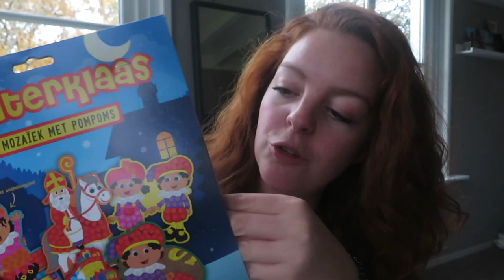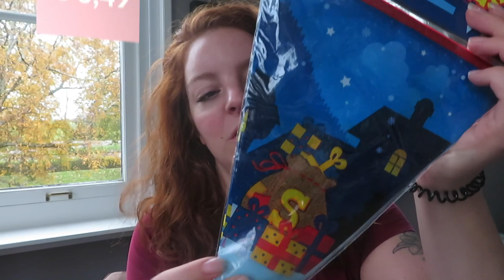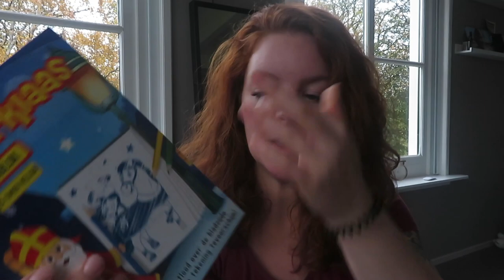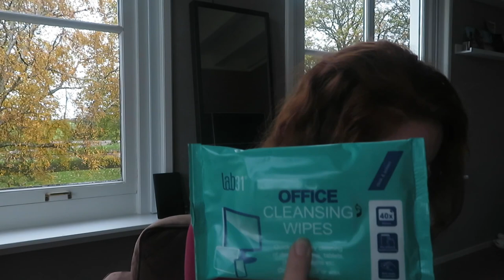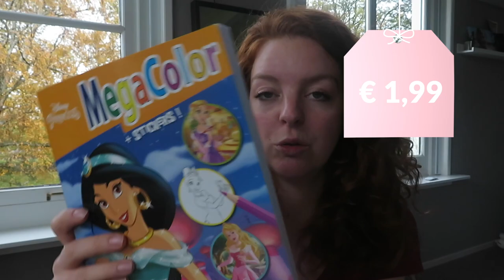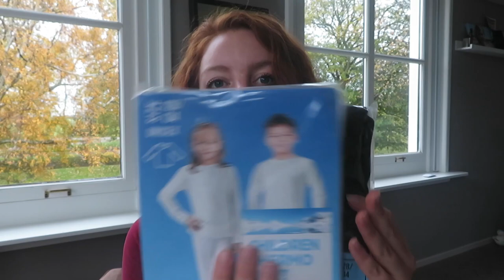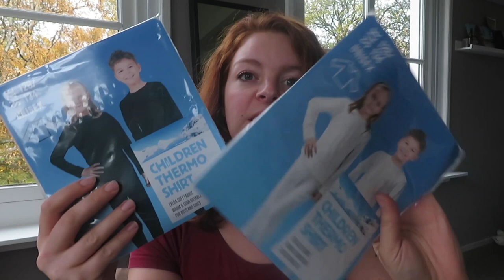ACTION SHOPLOG • Wat ik allemaal bij de action heb gescoord